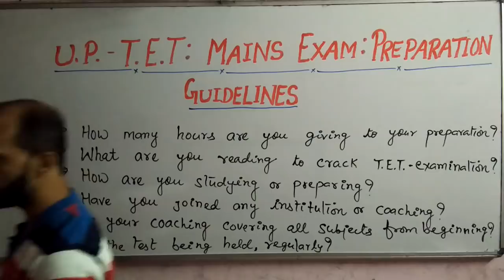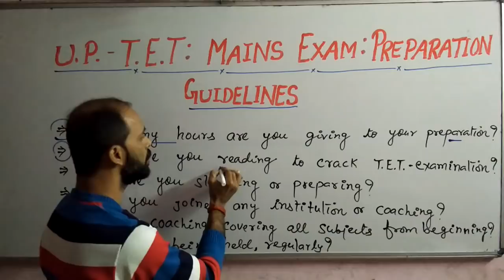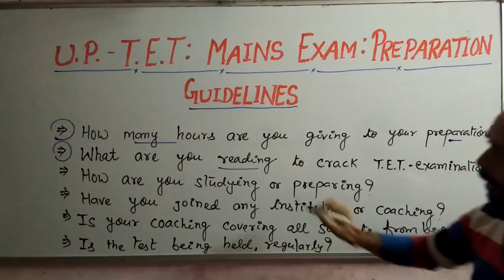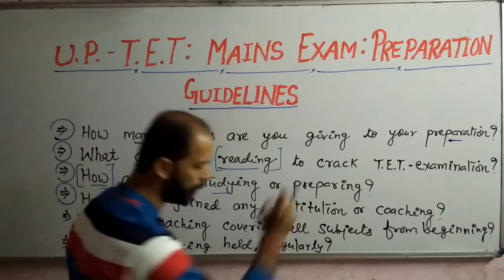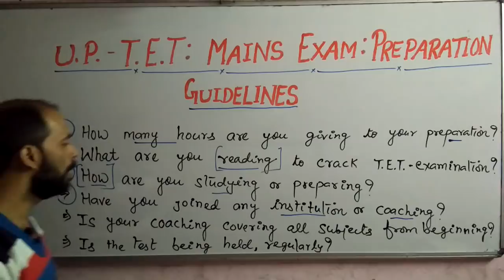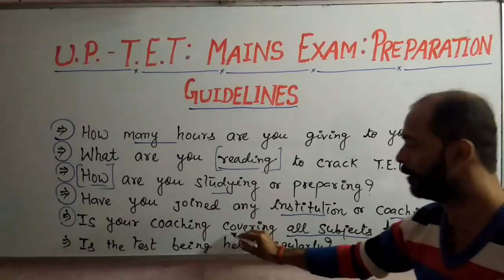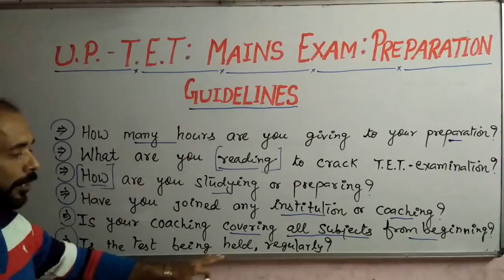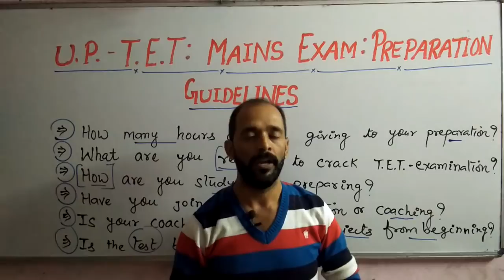UP-TET Mains : Exam Preparation: Shivam Dubey at English Kingdom, Katra, Prayagraj (Alld) 9369542072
English Kingdom is a reliable institution at Katra Prayagraj, in Uttar Pradesh, India for the Competitors of TGT PGT NET JRF SSC CPO CPF CDS NDA TET LT Grade, GIC Lecturer, MP TET, UK PGT, Banks, RLYS, BA, MA, Spoken, etc. Contact us for Notes and Class at 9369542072, 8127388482. Visit our websites englishek.com and englishekexam.com for more Information.